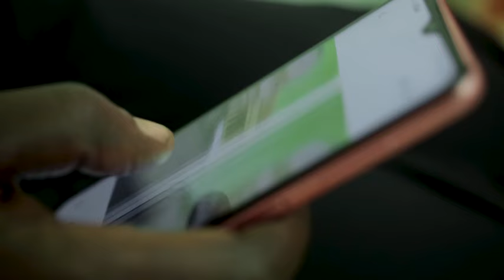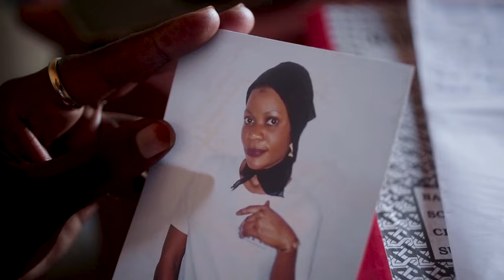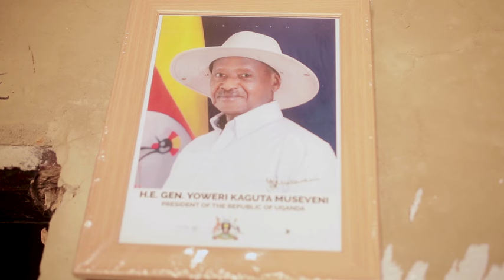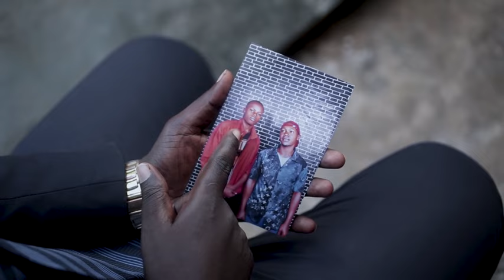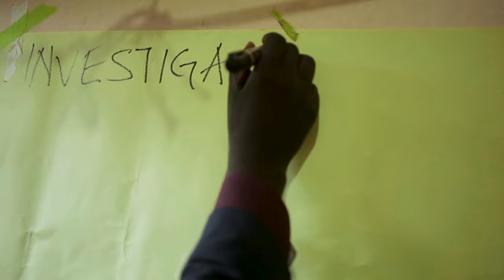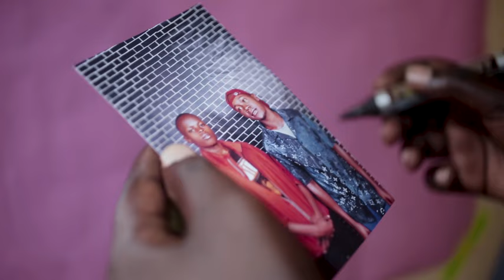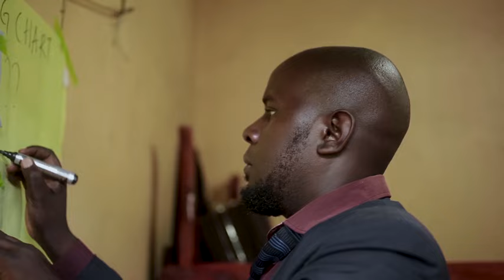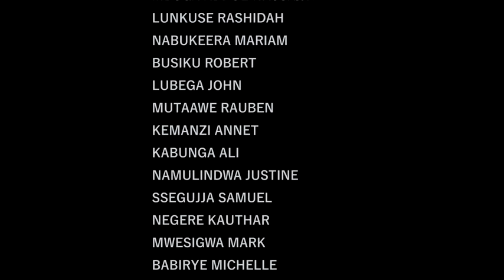THE HEARTLESS BROTHER. PART ONE . vj emmy translated 2023/lexo media ug/kina Uganda 2023/Cmu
true love
kina uganda
vj emmy
ugandan movies 2022
ugandan movies 2023
kinauganda vj emmy 2022
kina uganda vj emmy 2023
chosen movies ug
merlin skillz media ug
ciomedy store
trust films
aromantic entertainment
ditepu movies
bumara films
vj junior
kina uganda
vj emmy
ugandan movies 2022
ugandan movies 2023
chosen movies ug
trust films
aromantic entertainment
ditepu movies
bumara films
vj junior
vj jingokina uganda vj emmy
kina uganda
kina uganda vj jingo
kina uganda 2023
kina uganda full movie
kina uganda vj jingo movies
kina uganda translated movies
vj emmy
vj emmy 2023
vj emmy translated full movies 2023
true love
kina uganda
vj emmy
ugandan movies 2022
ugandan movies 2023
chosen movies ug
ciomedy store
trust films
aromantic entertainment
ditepu movies
bumara films
vj junior
vj jingo#kinauganda
true love
kina uganda
vj emmy
Bobi wine news
Bobi wine today
national unity platform
ugandan movies 2022
ugandan movies 2023
chosen movies ug
comedy store
trust films
aromantic entertainment
ditepu movies
bumara films
vj junior
vj jingo
climax episode 54a
true love
kina uganda
vj emmy
ugandan movies 2023
ugandan movies 2023
kinauganda
bobi wine live
sheebah and cindy
national unity platform news
chosen movies ug
enjule yasimba
radio simba
ditepu movies
bumara films
maam Joan comedy uganda
comedy store latest
Eritrean comedy uganda